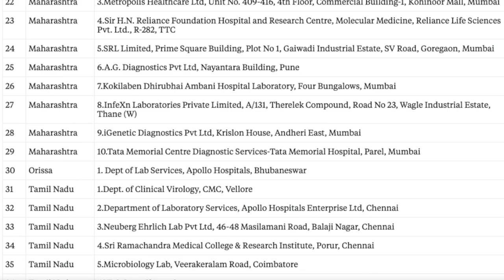list of Coronavirus testing labs all over India || corona test all procedure ||covid-19 test report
corona virus test india te kothay kothay hoy?
amar corona test report ta ki holo?
nearest corona test lab kothy?